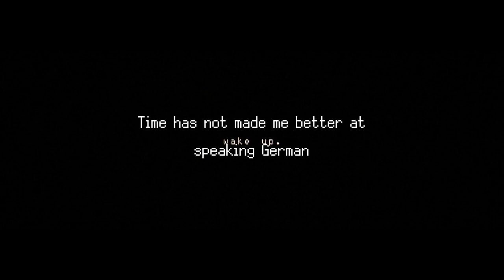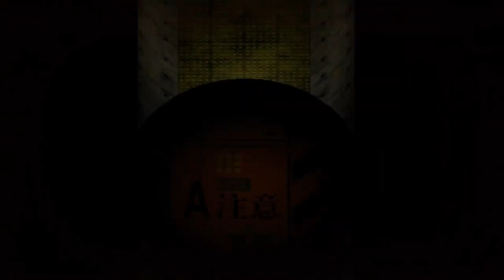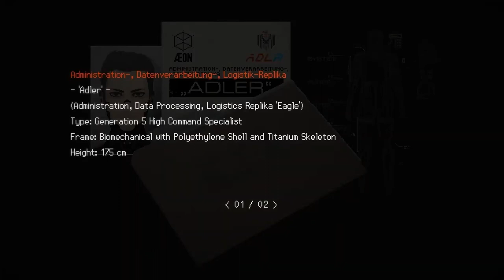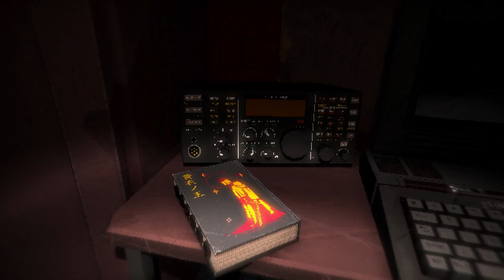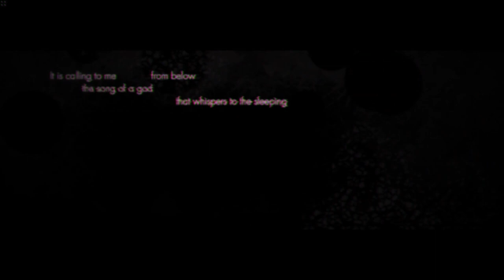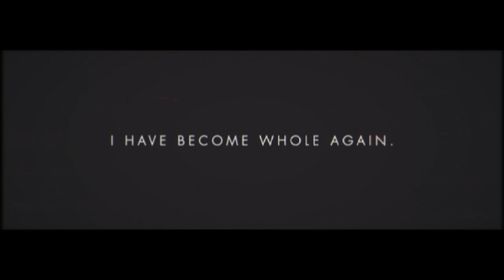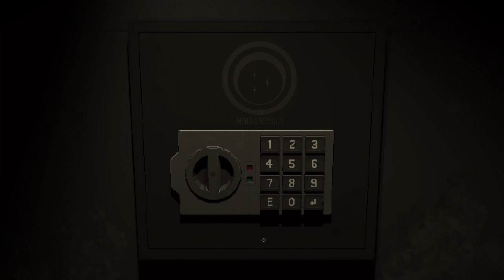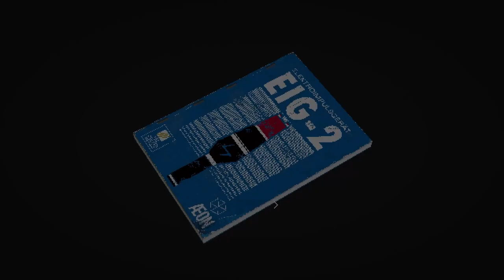Signalis, The Complete Lore of Adler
The Complete Lore of the Admin who tried...and sadly failed